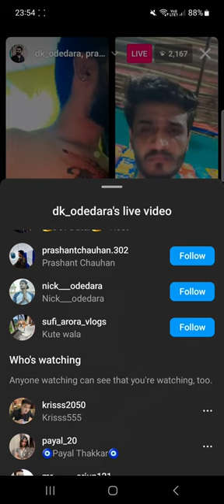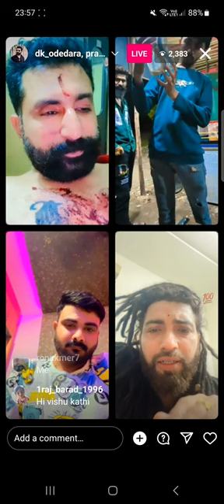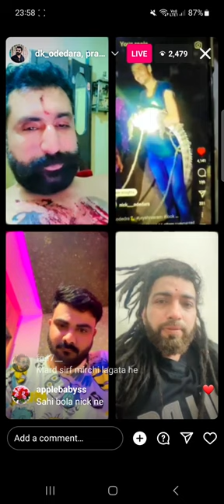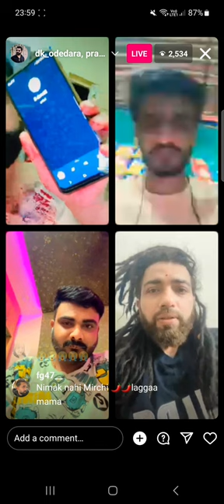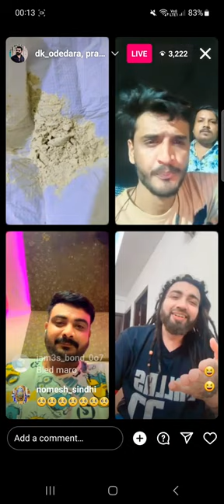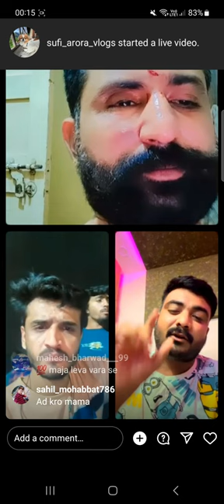Panodi Live Dk Mama k sath lagayi Shart Sufi ne dekhiye kya